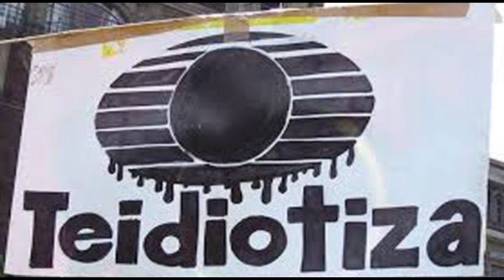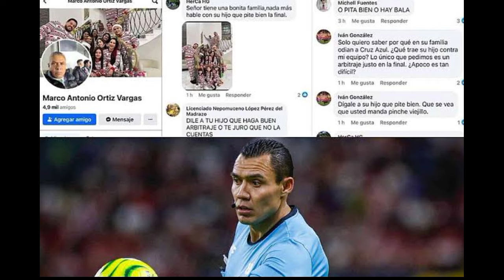La verdadera razón por la que el cruz azul perdió la final y el culpable es